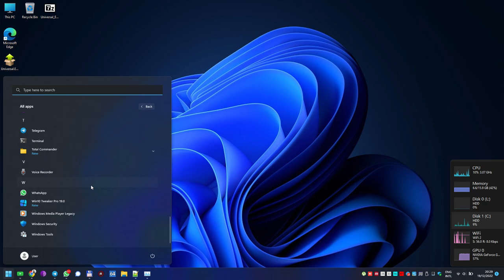Universal Extractor for any laptops, desktop computer and tablets with Windows 11, 10, 8.1, 8, 7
The program extracts files from almost any type of archives. Everything that can be unpacked - it will unpack! If you do not need to create archives and you only unpack compressed files downloaded from the Internet, then the ultra-fast and extremely convenient Universal Extractor will suit you.